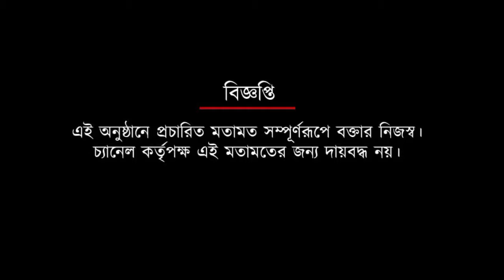রবিবার মহামেডানের জোড়া ম্যাচ! কতটা প্রস্তুত সাদা-কালো ব্রিগেড? কী বলছেন দীপেন্দু বিশ্বাস